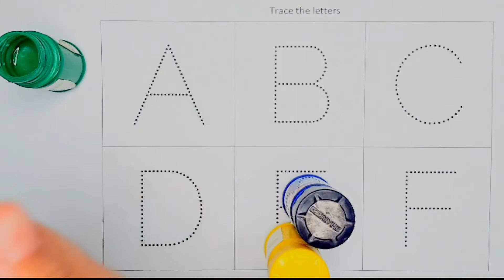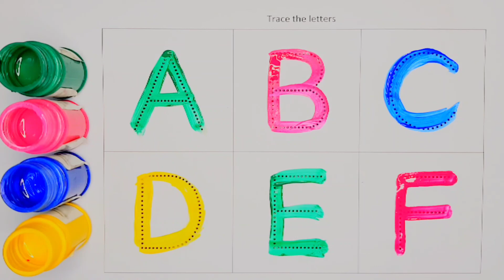A for Apple, B for Ball, Alphabets, छोटे बच्चों की पढ़ाई, kids class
a for apple A se anar aa se aam, Nursery rhymes,

phonics song, Ka se kabutar English alphabet ABC with pictures

abcd for children to learn abcd for kids learning in hindi

a for apple b for bada apple a for apple apple mane save

apple song

abcd

abcd song

abcd rhymes

abc song

Hindi varnamala

anar

abc song nursery rhymes a se anar aa se aam

phonics song

hindi varnmala

anar aam

आइई

abcd song

a for Apple Apple mane save ka se kabuter kha se khargosh

हिंदी वर्णमाला

abcd abcd

कबूतर

abcd poem

hindi rhymes

a anar

abcd song

ginti कखग

alphabet

asana

barakhadi

hindi letters

hindi swarmala

a 3πT

बालगीत

atoz

balgeet

nursery rhymes

abc phonics song anar wala hathi raja khan chale imli pdf varnmala

abcd song nursery rhymes phonics abcd song for baby

a आइईउऊऋए

Tracing ABC Alphabets Letters Uppercase Capital A-Z A to

Z Tracing Letters | Tracing With Colours | Tracing ABC

Learn Colors with Crayon Surprises!

abcd writing